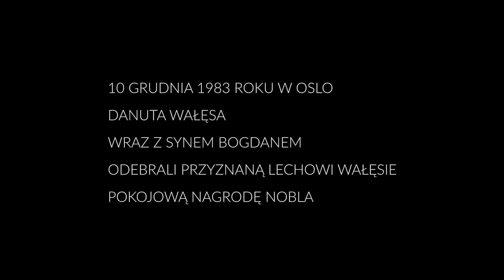Danuta odbiera Nobla – 1989 Musical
Pierwszy singiel promujący album z muzyką Andrzeja Webbera Mikosza do musicalu w reżyserii Katarzyny Szyngiery - „1989” (prod. Teatr im. Juliusza Słowackiego w Krakowie i Gdański Teatr Szekspirowski).

Muzyka: Andrzej Mikosz (Webber)
Tekst: Marcin Napiórkowski, Katarzyna Szyngiera, Mirosław Wlekły
Rap: Karolina Kazoń, Dominika Feiglewicz, Karolina Kamińska, Julia Latosińska, Małgorzata Majerska
Muzycy: Wojciech Długosz - perkusja, Jasiek Kusek - gitara basowa, Piotr Bolanowski - pianino, Andrzej Mikosz - syntezatory, sample

Produkcja muzyczna: Andrzej Mikosz
Nadzór reżyserski: Katarzyna Szyngiera
Współpraca realizatorska: Mateusz Bieryt
Konsultacje rapowe: Patryk Bobrek (Bober), Adam Zieliński (Łona)
Mix / Mastering: Michał Eprom Baj dla Eprom Sounds Studio
Wydawnictwo: Universal Music Polska

Wystąpiły: Karolina Kazoń, Dominika Feiglewicz, Karolina Kamińska, Julia Latosińska, Małgorzata Majerska

Tancerki: Dasha Melekh, Paulina Narożnik

Goście specjalni: Danuta Wałęsa, Bogdan Wałęsa

Reżyseria/Montaż: Ireneusz Grzyb, Katarzyna Szyngiera
Zdjęcia: Filip Dróżdż, Michał Stajniak
Asystent kamer: Michał Lenarczyk
Postprodukcja: Coloroffon Film
Korekcja koloru: Kuba Matras
Scenografia: Milena Czarnik
Choreografia: Barbara Olech
Kostiumy: Arek Ślesiński
Światło: Paulina Góral
Produkcja: Izabella Oleś, Melania Szymerowska

Koprodukcja: Teatr im. Juliusza Słowackiego w Krakowie x Gdański Teatr Szekspirowski.

@instagram.com/websztyk

Szczególne podziękowania dla zespołu realizatorów Teatru im. Juliusza Słowackiego w Krakowie.